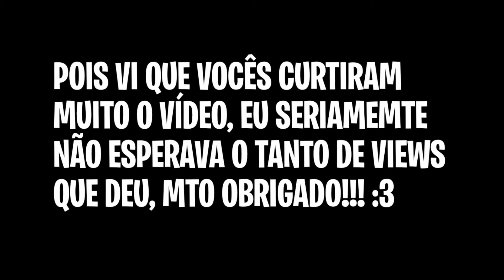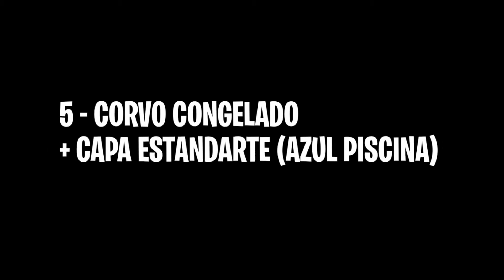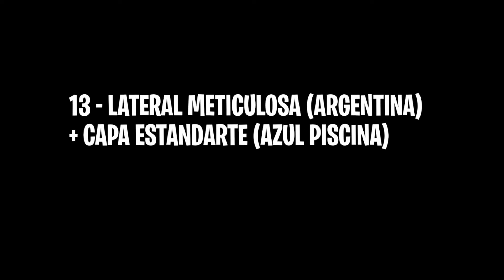COMBINAÇÕES DE SKINS E MOCHILAS FORTNITE PT2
•ʙᴏᴍ ᴘᴇssᴏᴀʟ! ʜᴏᴊᴇ ᴇᴜ ʟʜᴇs ᴛʀᴀɢᴏ ᴍᴀɪs ᴜᴍ ᴠɪᴅᴇᴏ ᴅᴇ ғᴏʀᴛɴɪᴛᴇ, ᴇsᴘᴇʀᴏ ǫᴜᴇ ɢᴏsᴛᴇᴍ•

▪ɢʀᴀᴠᴀᴅᴏʀᴇs:
• sɪsᴛᴇᴍᴀ ᴅᴇ ᴄᴀᴘᴛᴜʀᴀ ᴅᴏ xʙᴏx

▪ᴇᴅɪᴛᴏʀᴇs:
• ᴋɪɴᴇ ᴍᴀsᴛᴇʀ ᴘʀᴏ/ᴘᴏᴡᴇʀ ᴅɪʀᴇᴄᴛᴏʀ ᴘʀᴏ

▪ʀᴇᴅᴇs sᴏᴄɪᴀɪs:
• ɪɴsᴛᴀɢʀᴀᴍ: ɪsɴøxʏ
• ᴛᴡɪᴛᴛᴇʀ: ɪsɴøxʏ.ᴇxᴇ

▪ɢᴀᴍᴇʀᴛᴀɢ xʙᴏx ʟɪᴠᴇ:
• sᴏʟᴇᴅʙʏsɴøxʏ